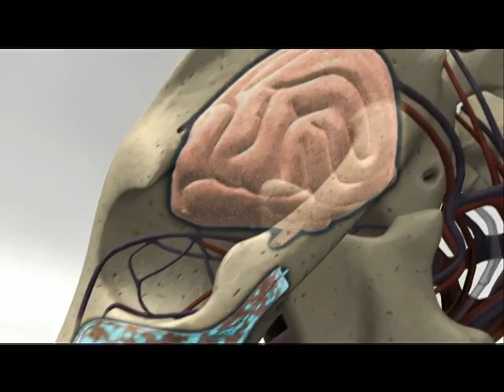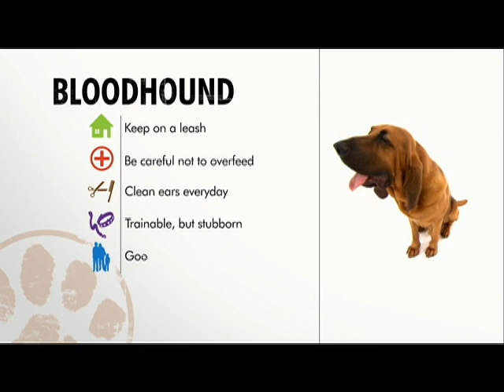Dog Breeds - Bloodhound. Dogs 101 Animal Planet